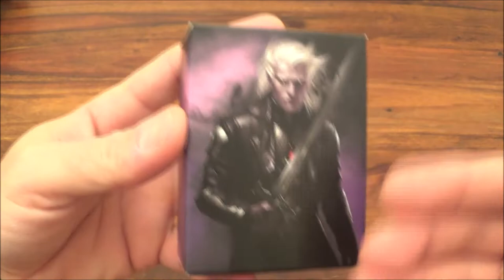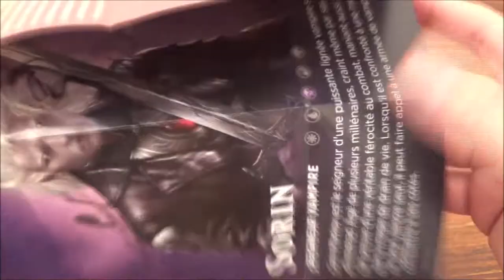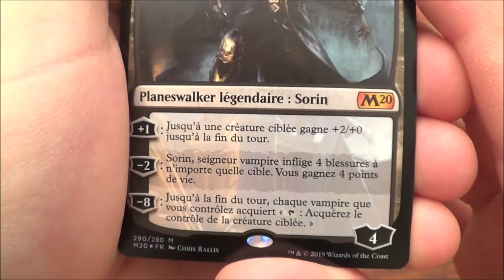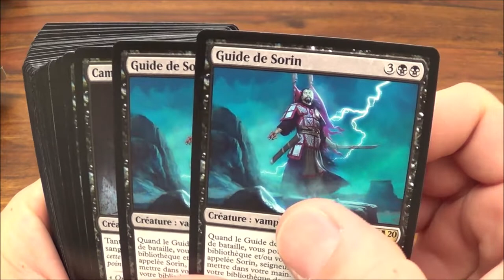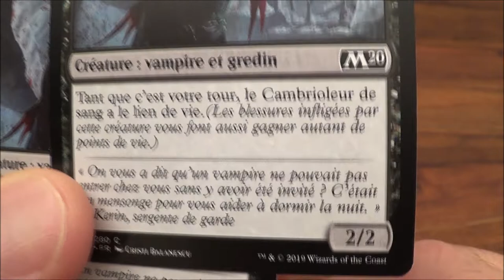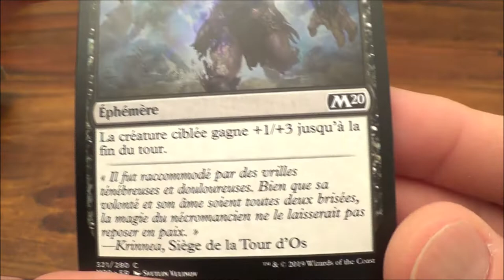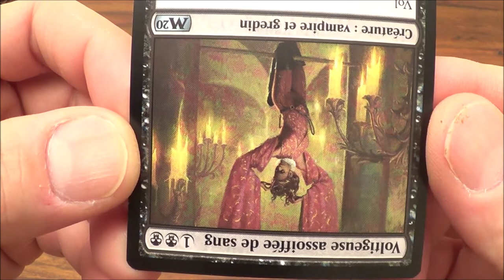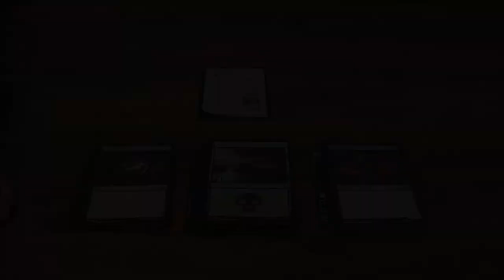Zblex French Reviews : Magic Rubrik - Préconstruit 2020 Sorin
Le retour de Sorin, enfin ... Oui mais pas à la hauteur de nos espérances malheureusement. Bon visionnage !